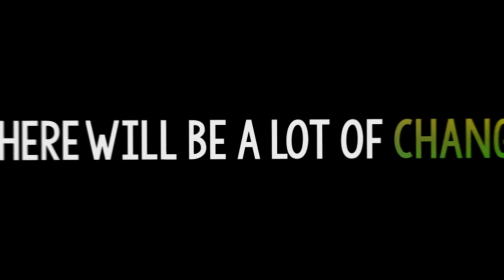I change channels soon ♥ (NO CLICKBAIT)